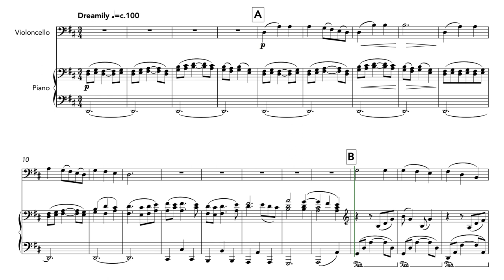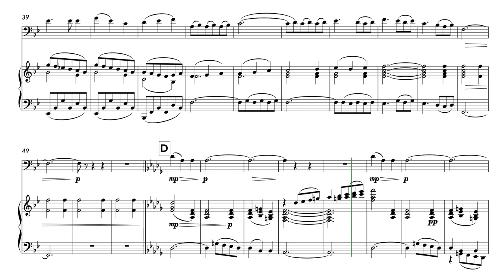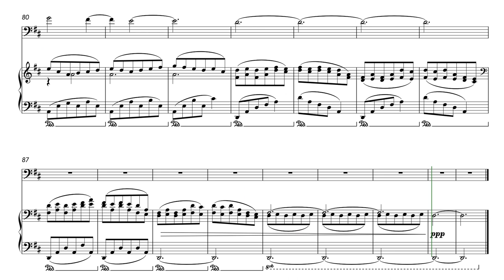Lavender's Blue (Cello and Piano)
An expressive arrangement of the beautiful English folk song. It is heard first against a countermelody, before being expanded into a new secondary theme. All three ideas are then  taken on a journey through several keys, the piece eventually ending serenely in the opening key.